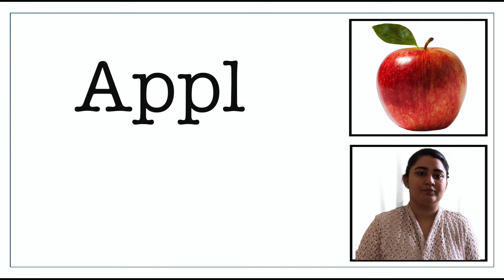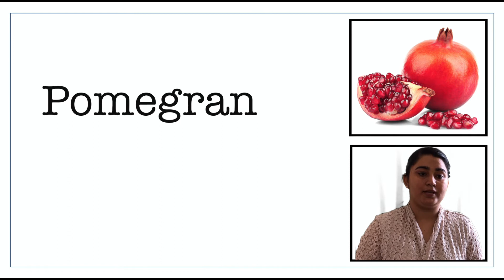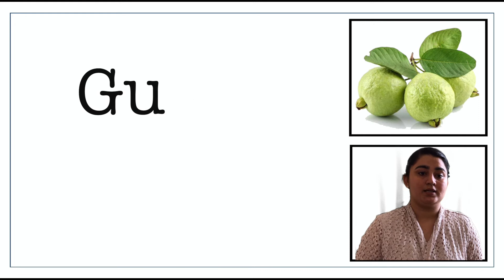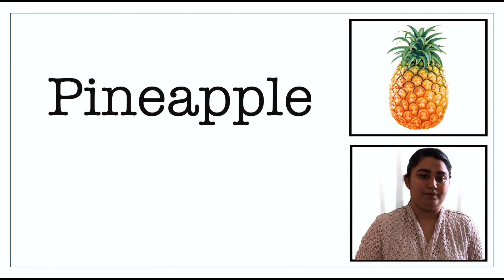Fruit names in English and Punjabi | Fruits name with Spelling | Different Types of Fruits For kids